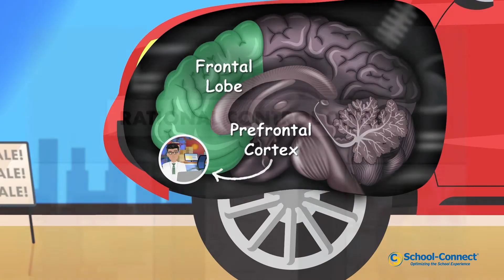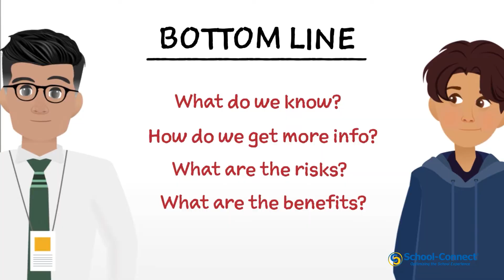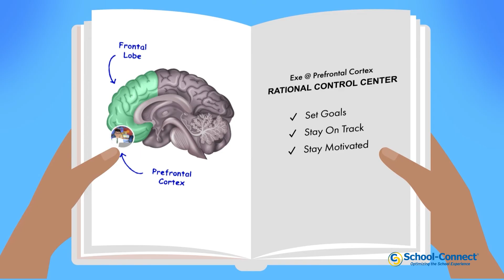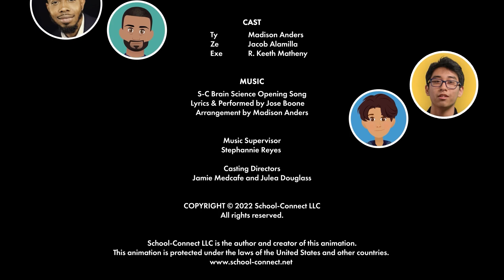Ep 2: Understanding Executive Functions (Frontal Lobe, Prefrontal Cortex)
Learn brain science about how the frontal lobe and prefrontal cortex effect decision-making and executive functions. For the full FREE lesson (handouts, slides, lesson outline),